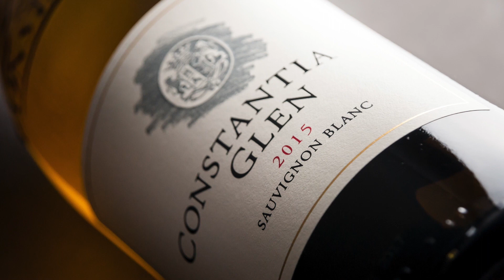Virtual Tasting of Constantia Glen Wines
A virtual tasting of the Constantia Glen wines conducted by proprietor, Alexander Waibel. He first takes us through a brief history of the region and farm followed by a tasting of the two white and two red Bordeaux style wines.